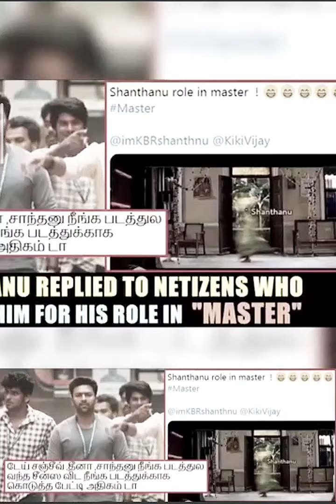நான் நடித்த எல்லா படமும் Flop 😔 இராவண கோட்டம் அப்படி இல்ல | shanthanu bhagyaraj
நான் நடித்த எல்லா படமும் Flop 😔 இராவண கோட்டம் அப்படி இல்ல தியேட்டர்ல போய் படம் பாருங்கள் By shanthanu bhagyaraj